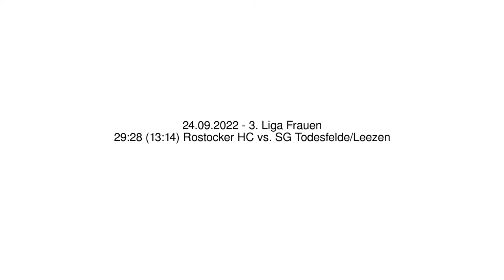29:28 (13:14) Rostocker HC vs. SG Todesfelde/Leezen - 24.09.2022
29:28 (13:14) Rostocker HC vs. SG Todesfelde/Leezen